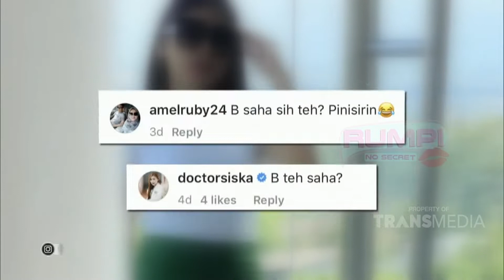Tata Janeeta Membuat Netizen Penasaran | Best Moment Rumpi (19/5/20)